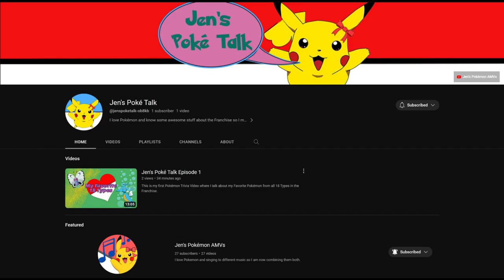Espresso's Deadly Brew Chapter 5 (ft. Jen's Pokémon AMV's)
SPECIAL THANKS TO JENNY!! Be sure to check her out: @jenspoketalk-ob8kb  and @jenspokemonamvs3759